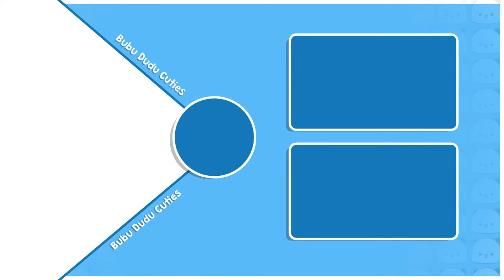BDC464 ▶Ignoring WARNING😮Will Bubu Stuck in the Problem?| Animation stories | Bubu Dudu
🎥 About This Video :
 Bubu, is warned by a Stranger not to proceed with his plans due to potential trouble, but he dismisses the warning and continues with his food delivery. Meanwhile, Piya confronts Bubu, vowing revenge for her sister's imprisonment, adding to Bubu's confusion and anxiety. In a school setting, Billi, a teacher, announces the impending exam results and the plan to inform parents of failing students, leading to a conversation between friends Daabu and Toni about the strain on their friendship due to academic failure. Ultimately, Bubu's late delivery results in Piya rejecting the order and demanding a refund, exacerbating the tension and conflict in the storyline.